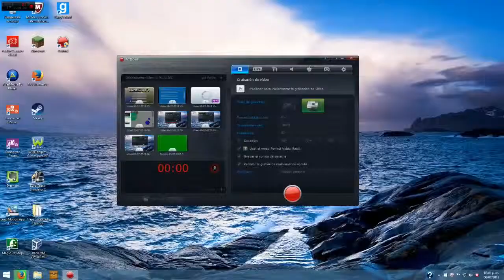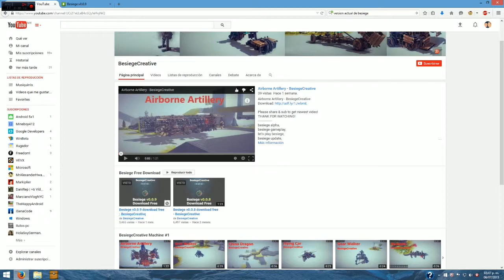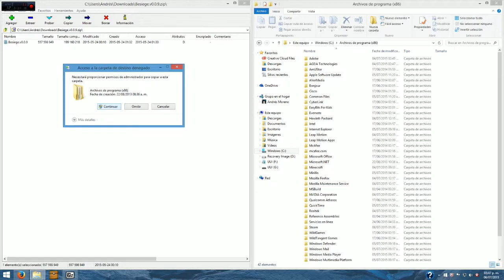Descargar Besiage Full Portable v0.0.9 Español